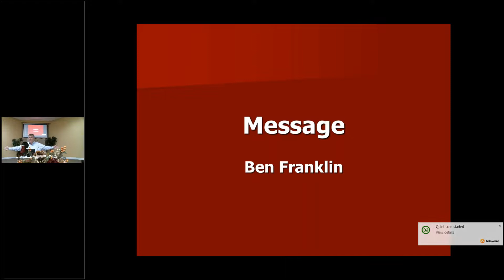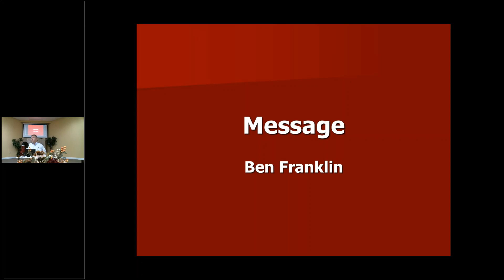It Won't Be Long Now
Changes will come to this world, with the return of Jesus Christ, as He establishes The Father's Government on the earth.